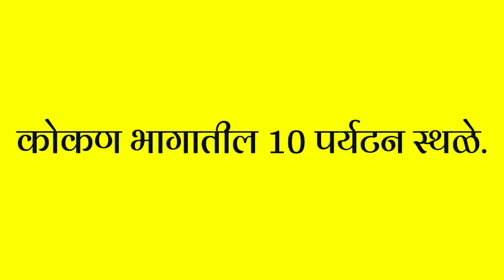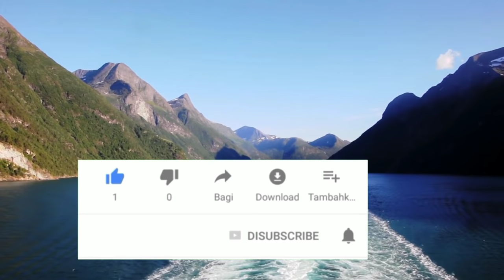कोकणातील 10 पर्यटन स्थळे|Top 10 Tourist places to visit in Konkan